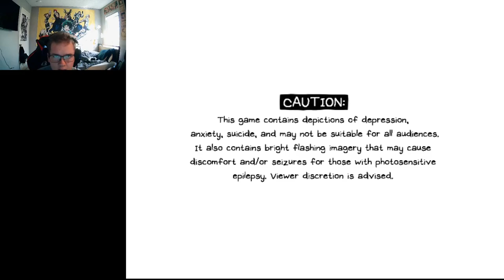OUR MEMORY OF BASIL IS GETTING FUZZY - OMORI(PART 20)